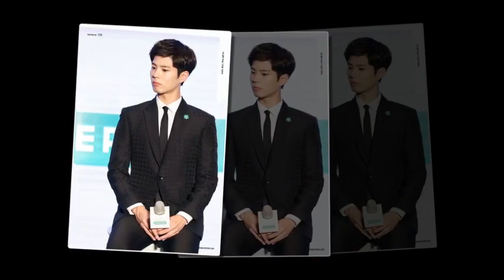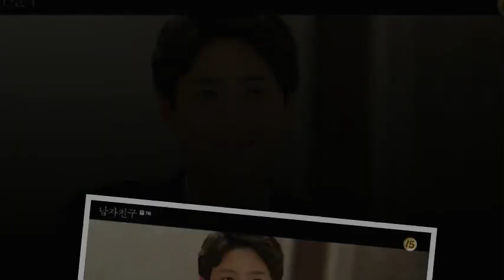Park Bo Gum Wow! Congrats Bogummy God bless u more... :)